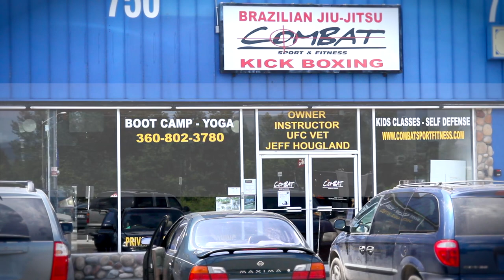2 HD, Bloopers Combat Sport and Fitness Highlights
Commercial bloopers and out takes.